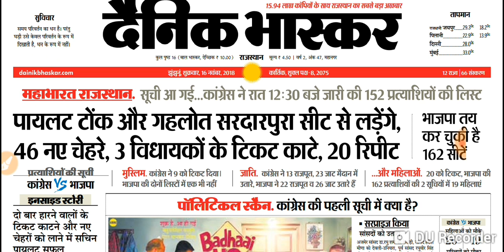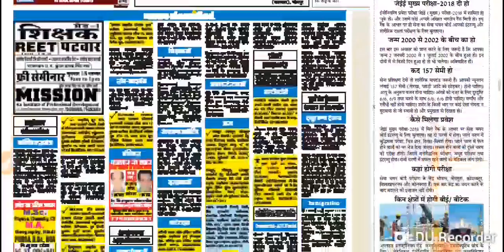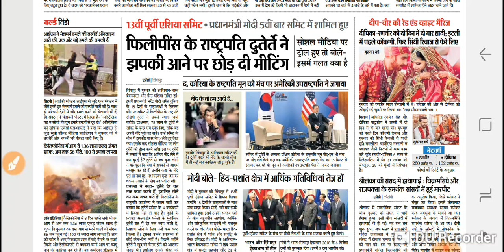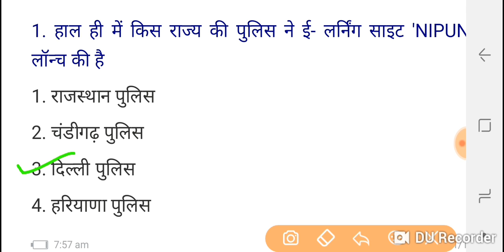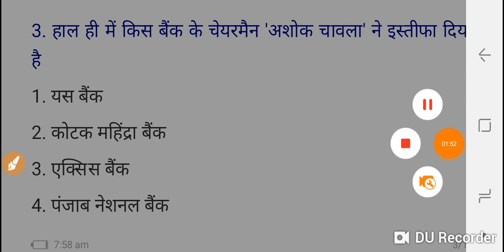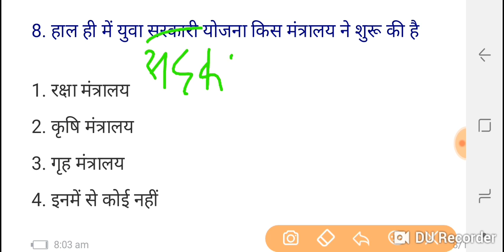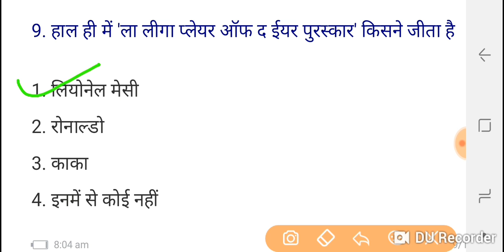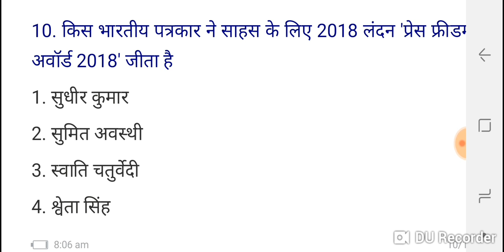RAILWAY,SSC,BANKING//ALL COMPITITION EXAM//16 NOV CURRENT AFFAIRS SHOW♨️♨️♨️